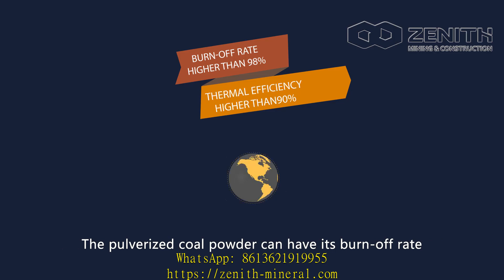100 tph crushing plant